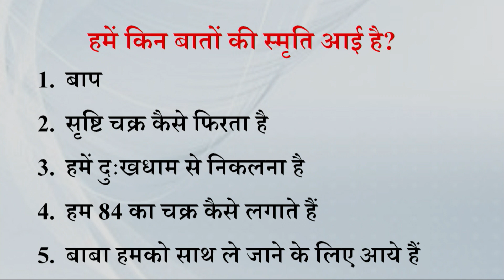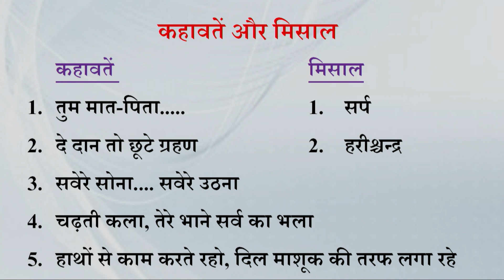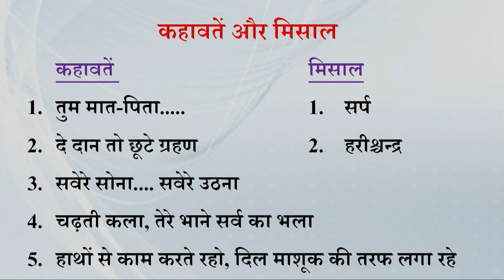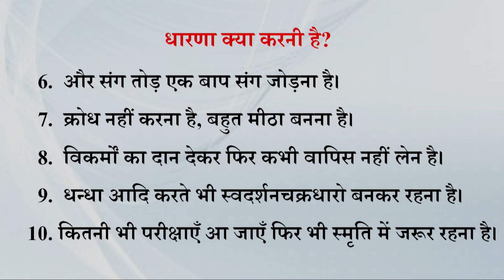Aaj ki Murli se Vishesh Baate 15-10-2022 by BK Shweta Behen from Om Shanti Retreat Centre, Delhi-NCR